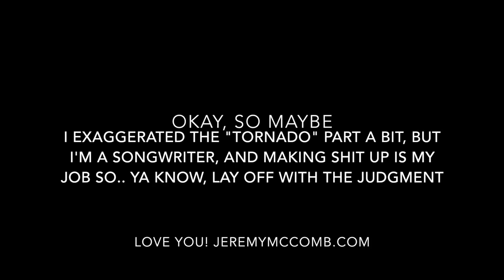Tonader Haircut-TroubleMaker Tour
This is an accurate account of a somewhat exaggerated story that involves many half truths, that in those half truths include some partly untrue statements along with some falsehoods as well.
*Based on a True Tornader Haircut*